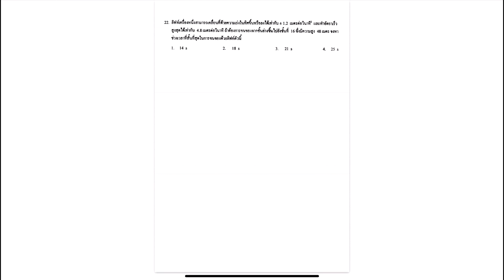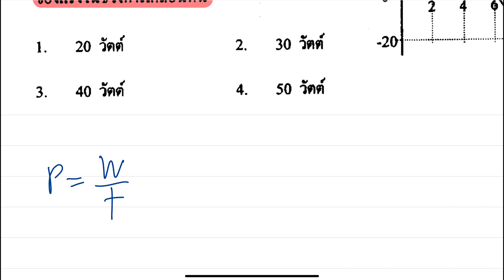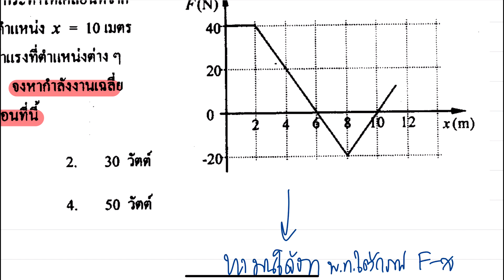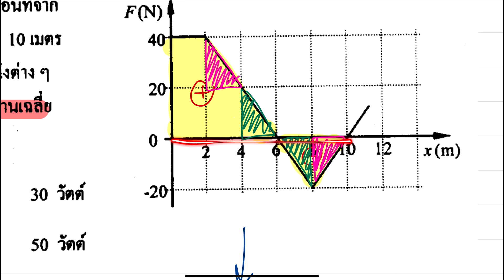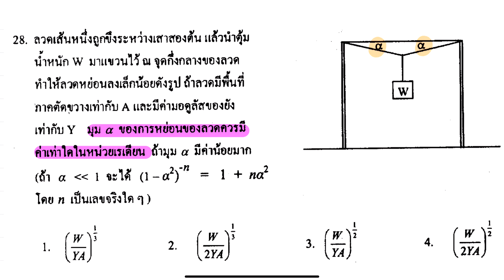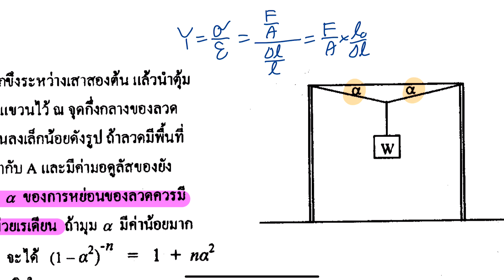[Ent ฟิสิกส์] EP. 14 | เฉลยข้อสอบ Ent ฟิสิกส์ มี.ค. 47 ปรนัย ข้อ 22-28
เฉลยข้อสอบ Entrance ฟิสิกส์ มี.ค. 47 ปรนัย ข้อ 22-28

ดาวน์โหลดข้อสอบได้ที่

ร่วมโดเนท/ สมทบทุนค่าชาบู ปิ้งย่าง บุฟเฟ่ต์ของผู้สอนตามศรัทธา ได้ที่
บัญชีกสิกรไทย 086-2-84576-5 (นาย ต้นสน ลลิตกาญจนกุล)

timestamps
0:00 ข้อที่ 22
23:31 ข้อที่ 23
33:59 ข้อที่ 24
39:15 ข้อที่ 25
48:27 ข้อที่ 26
56:37 ข้อที่ 27
1:03:32 ข้อที่ 28